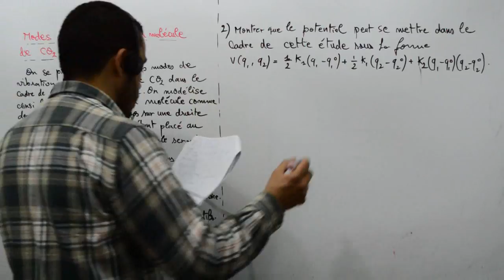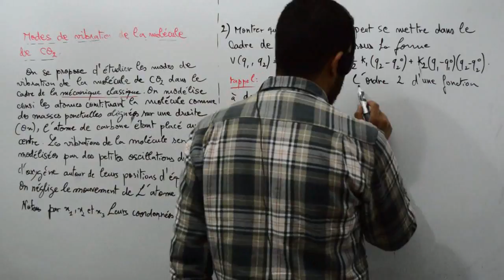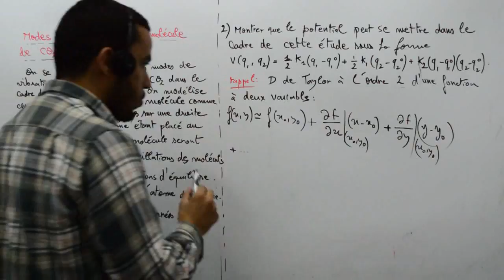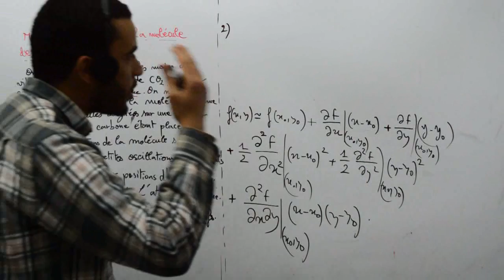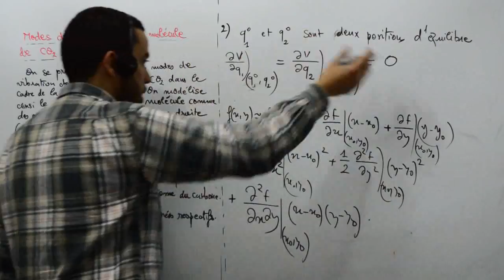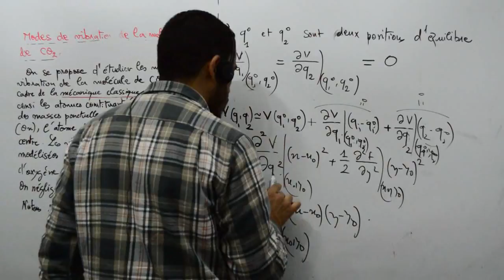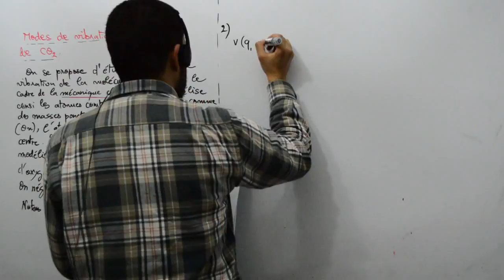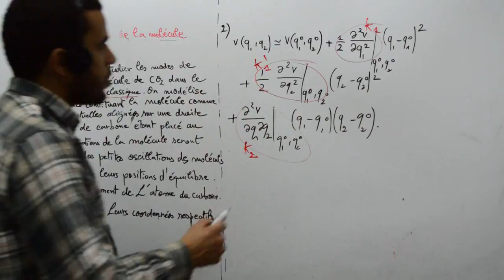Modes de vibrations de la molécule de CO2, part 03